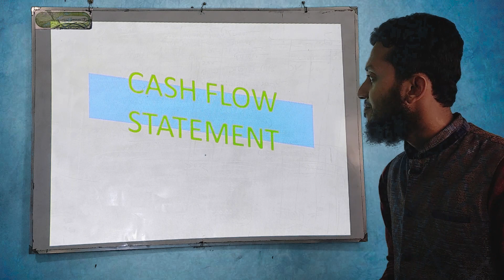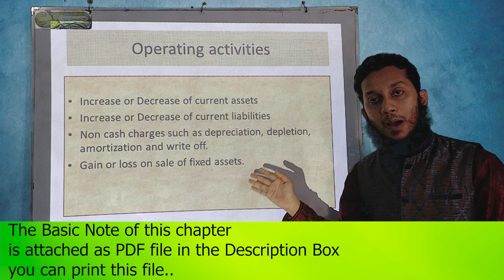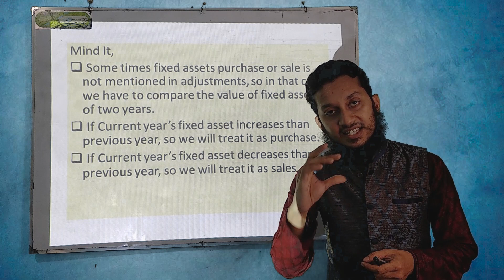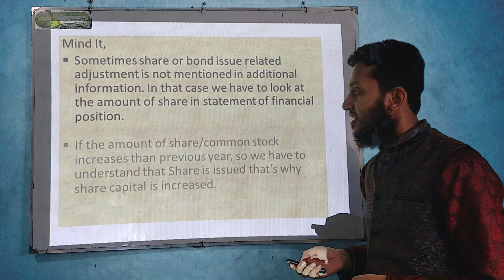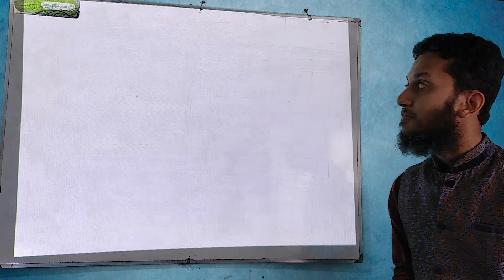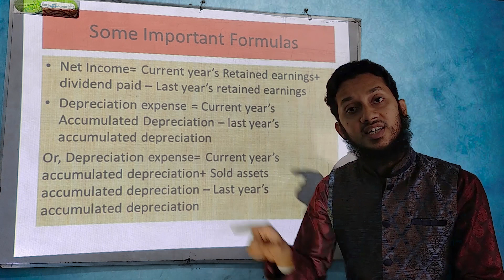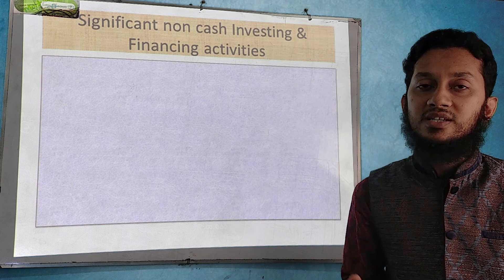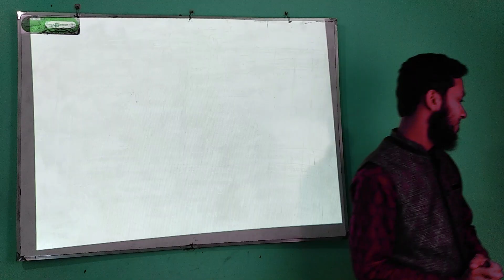Cash Flow Statement, part:1 || Moshiur Sir || BAF Shaheen College, CTG.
Lecture: Cash flow statement (indirect Method)-- part 1
Subject: Accounting.
Class: HSC
Lectured by:Moshiur Rahman Shayekh.
Lecturer in Accounting (English Version)
BAF Shaheen College Chattogram.
The Basic note of this chapter is attached as PDF file link is in there